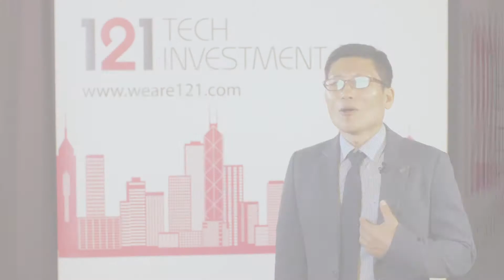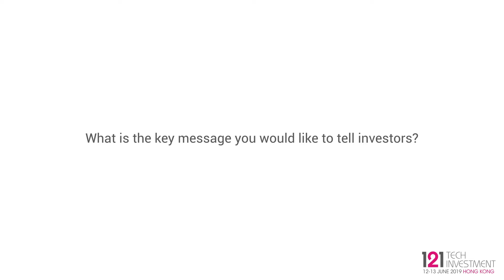Interview: RJ Choi, Money Brain - 121 Tech Investment Hong Kong 2019 Spring